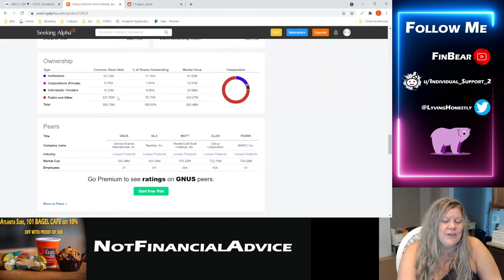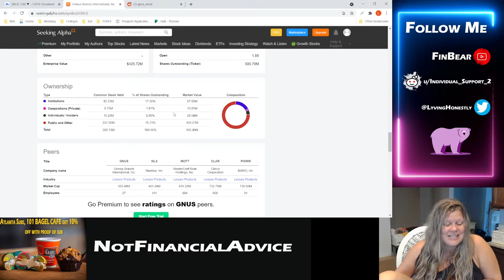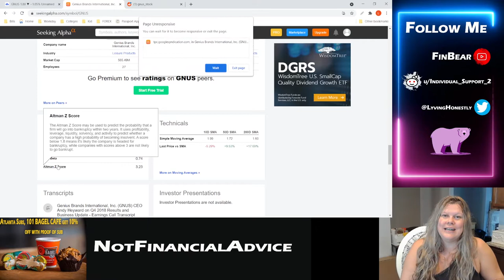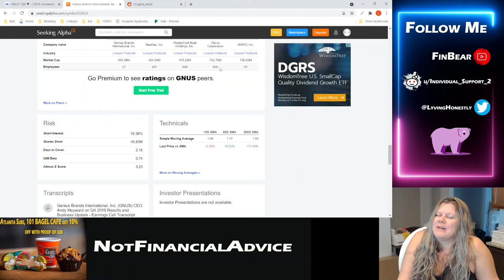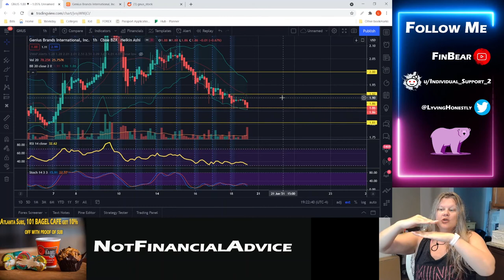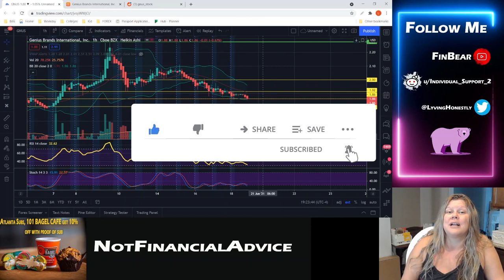Genius Brands International (GNUS): Broke support but room for grwoth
Be advised that investments may go up as well as down for any reason, and past performance of a stock is no guarantee of future performance.

FinBear makes no representation as to the timeliness, accuracy or suitability of any content on this channel, and cannot be held liable for any irregularity or inaccuracy.

Stock recommendations and comments on this channel are solely those of analysts and experts quoted. They do not represent the opinions of FinBear on whether to buy, sell or hold shares of any particular stock.

All investors are advised to conduct their own independent research before making an investment decision. Investors should consider the source and suitability of any investment advice for their needs. Your use of this channel, and its content, is at your own risk.

Links from this channel to third-party websites are in no way an endorsement by FinBear of their contents or their suitability for any purpose.

All times and dates on FinBear are according to EST.

Packages:
FinBear c/o 101 Bagel Cafe
3455 Duluth HWY
Suite 400